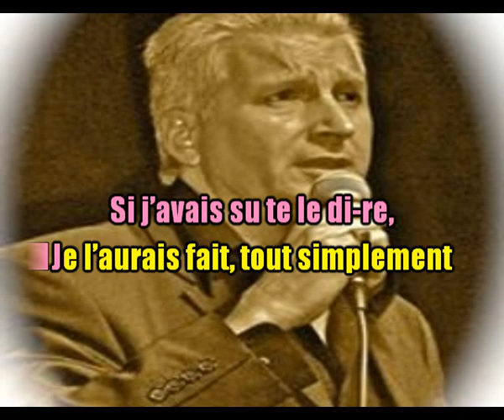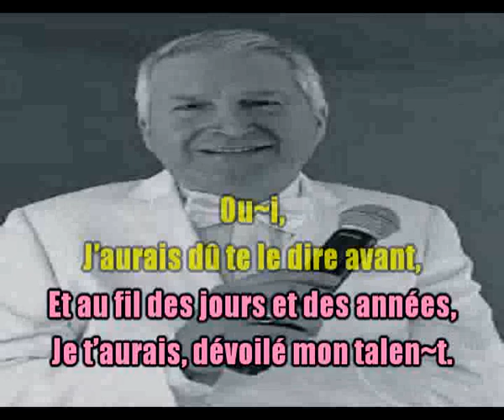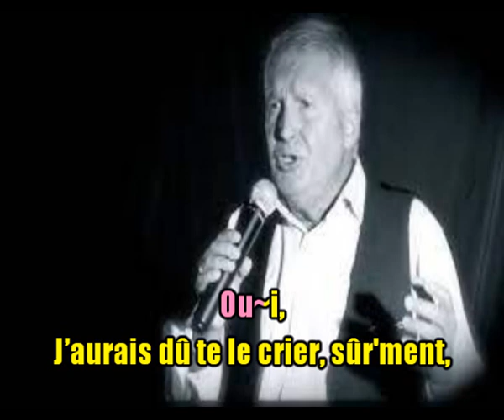KARAOKÉ Dominique Bertin - Si J'avais Su - Musique CendaKrys (David) Création JP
Un compositeur plus un chanteur de talent réunis, cela ne peut faire qu'une superbe réalisation. De surcroît 2 mecs très sympas dont je vous présente le karaoké ici.
Amitiés et bises les amis (es).
JP